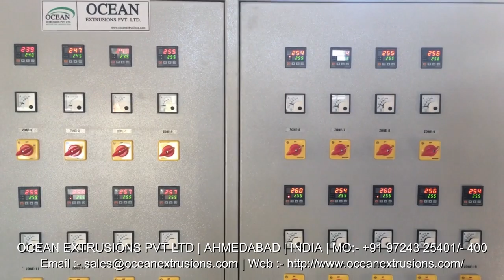Air Bubble Film Machine Manufacturer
With our in-Depth Knowledge and Experience of this Industry, we are Engaged in offering an Excellent Range of Air Bubble Film Making Machine. This Machine is Developed from the Excellent Quality of Material as per the set Standard of Industry. Provided Machine is Stringently Tested on Diverse Parameters so as to Deliver a Flawless Range. Customers can Avail this Machine from us at Market Rates in a Promised time Fram.

Features of Air Bubble Film Machine Manufacturer:-
Excellent functionality
Consistent performance
High strength
Smooth functioning
Low maintenance
Durability
Durable finish standard
Robust design
Long lasting

Application of Air Bubble Film Machine Manufacturer:-
Handicrafts
Pharmaceuticals
Scientific Instruments
Engineering & Automobile Spare Parts
Fruits & Vegetables
Machinery Wrapping

Air Bubble Film Machine Manufacturer India
Air Bubble Film Machine India
Air Bubble Film Machine Manufacturer Ocean Extrusions Pvt Ltd